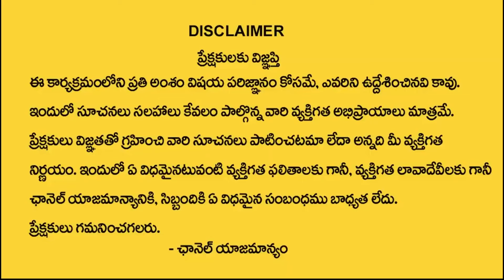Anantha Latest Money Mantra 2.O | How to Attract Money | Universe Signs | Law Of Attraction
Watch► Anantha Latest Money Mantra 2.O | How to Attract Money | Universe Signs | Law Of Attraction

•  Manifestation Techniques

•  Positive Thinking

•  Attracting Abundance

•  Visualization Practices

•  Mindfulness Meditation

•  Success Mindset

•  The Secret

•  Personal Growth

•  Spiritual Awakening

•  Energy Frequency

•  Gratitude Practices

•  Attract Wealth